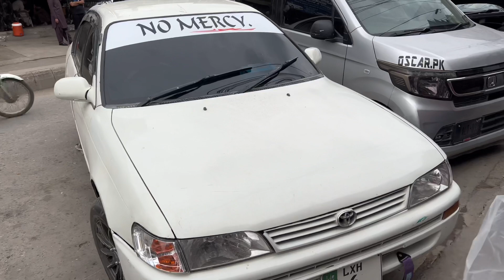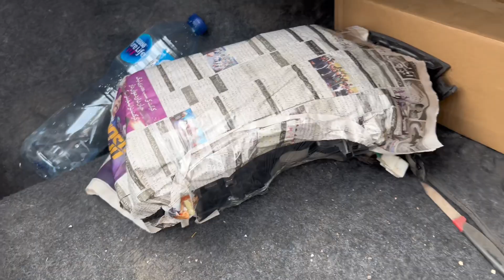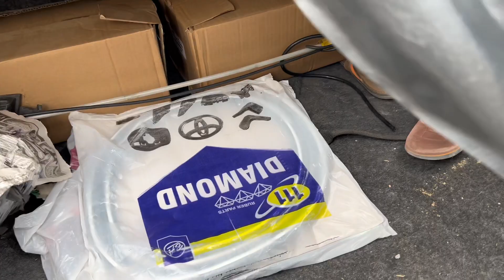Corolla Ki Modification Start Krdi🔥| Body Ka Sara Saman Ly Ay❤️!! Shaheer’s Vlogs